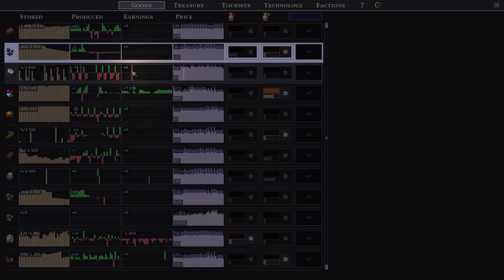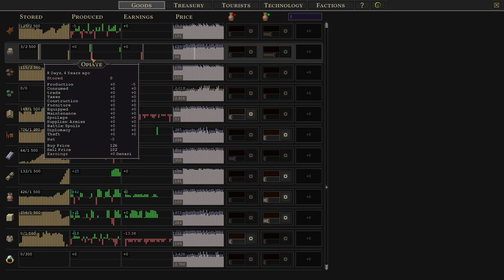Songs of Syx ( Ver 65 ) Early Access Part 29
Today I start over in Songs of Syx with a Garthimi race. Then new patch ( Ver 65 ) has updated a lot of things and also added some also. The water mechanics have been updated/tweaked, we have new early game smaller building version for some, a change to trade systems, and UI overhaul  that I will need to relearn.